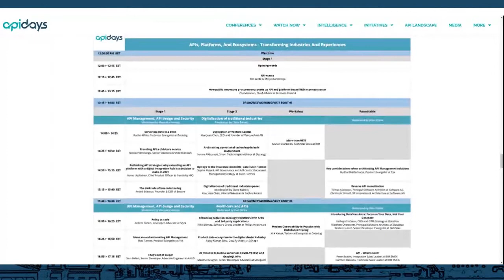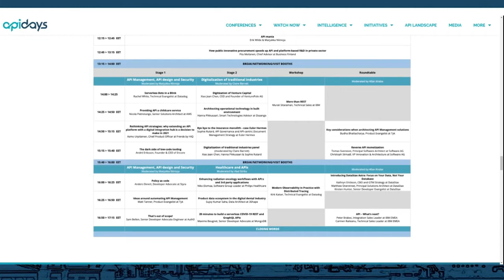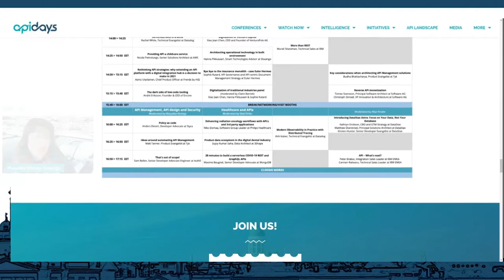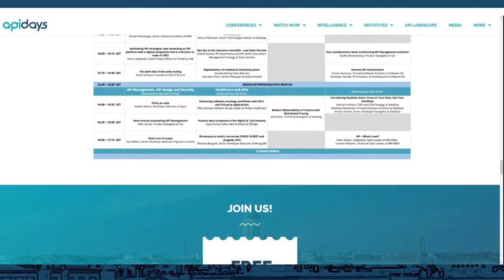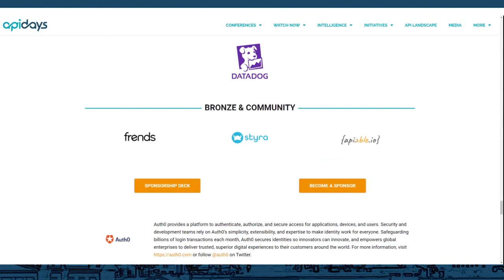Apidays LIVE Helsinki 2021 - Opening words Day 2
Opening words Day 2